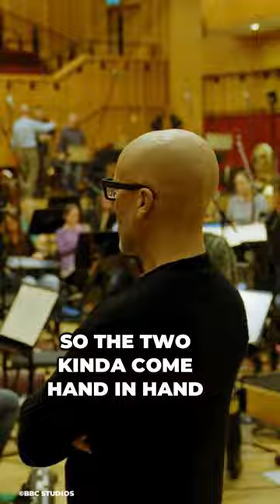MURRAY GOLD IS BACK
The maestro Murray Gold is back for the 60th anniversary/Series 14. Here's Ellie's reaction!